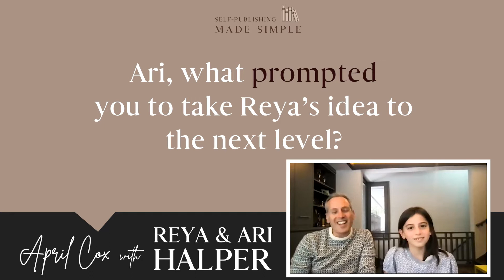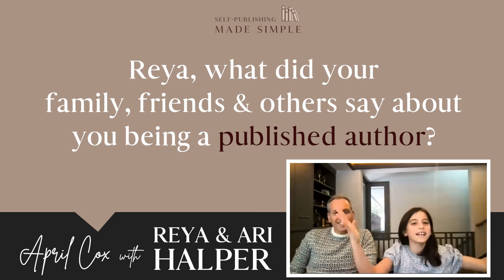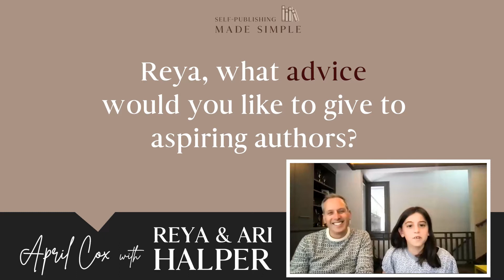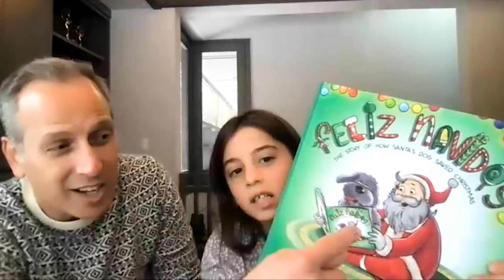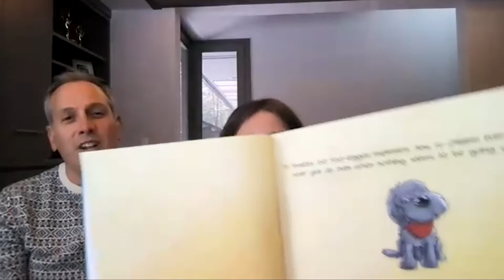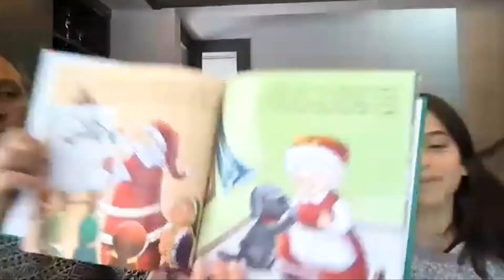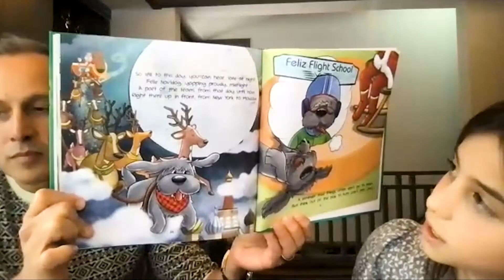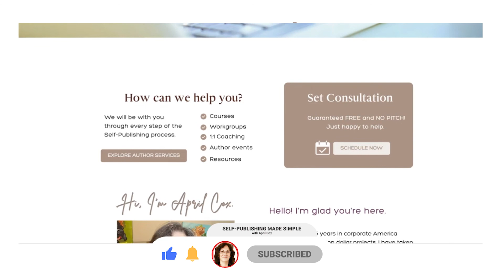Author Reya Halper: The Rise of the Kid Authors Series | Self-Publishing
We interview this Father and Daughter team, Reya and Ari Halper about their experience publishing their first book. This is part of The Rise of Kid Authors Series. This is an inspiring story and really shows the growth and benefits of partnering and self-publishing with your creative kid!

     👉    WIN A 60 MINUTE CALL WITH ME  🧭

Subscribe to the channel and comment below with your best EMV phrase and how you’ve changed your approach based on Emotional Marketing Value and you could be a winner of a 60m 1:1 mentoring session with me.

  📢   TOOLS I RECOMMEND & USE MYSELF

    👩 🧑        WORK WITH ME!    👈